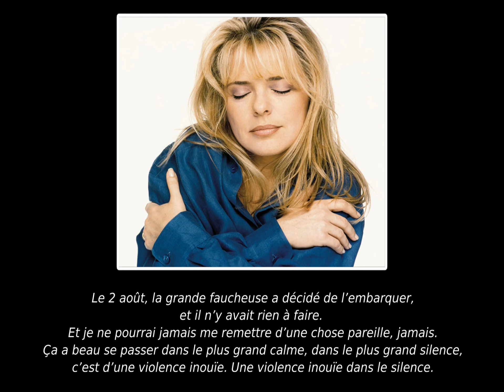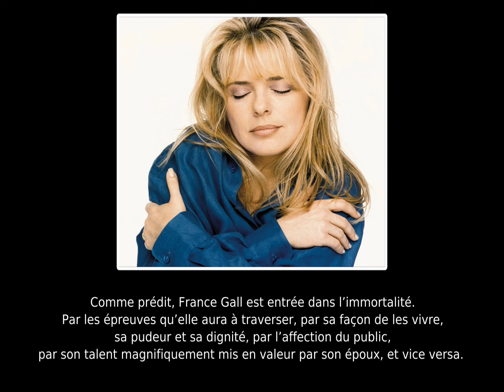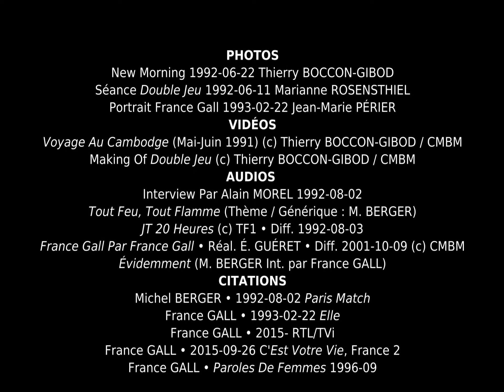Michel Berger • Ses Ultimes Confidences Avec France Gall (Interview • 1992-08-02)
En ce jour anniversaire, une pensée pour Michel Berger, France Gall, leurs proches et tous ceux qui les aiment. Et comme ils le disaient dans leurs chansons :“résiste”, “bats-toi”, “cherche ton bonheur partout”.

France Gall, le 2 août 1992 après-midi : “Hier, sur la plage, il y a quelqu'un qui m'a fait les lignes de la main. Il m’a dit : “vous rentrez dans l'immortalité”. Donc, j'attends de pied ferme ce qui va se passer. Et… Je m'y attends, donc.”

C’est par ces confidences désarmantes de France Gall que s’achève la dernière interview de Michel Berger, qu’il donne, aux côtés de son épouse, au journaliste Alain Morel. Il est alors 17h environ. Une heure plus tard, Michel Berger entame une partie de tennis qu’il ne terminera jamais.

Tout aussi troublant et poignant, Michel Berger déclara le jour-même : "Il y a des années que nous faisons ce métier, uniquement parce que nous l’aimons. J’aime France, et je veux qu’elle existe toute seule. Nous ne serons jamais le double, l’ombre l’un de l’autre." (Michel Berger, Paris Match, 2 août 1992).

En cet été 1992, France Gall et Michel Berger fourmillent de projets, notamment autour de leur premier album commun, Double Jeu. Pour l’une, c’est une renaissance artistique, un grand retour sur le devant de la scène. Pour l’autre, c’est une continuité. Pour les deux, c’est un cadeau qu’ils se font : celui qu’ils n’ont eu de cesse de repousser depuis leur rencontre. L’album en duo qu’ils avaient envie de faire depuis toujours, parce qu’il n’y avait rien de plus naturel pour eux. Mais qu’ils avaient préféré différer parce qu’ils voulaient réussir chacun de leur côté, bien que côte à côte.

Les quelques années qui ont précédé ont été particulièrement éprouvantes. Parmi les nombreux bonheurs de la vie s’étaient glissés d’immenses chagrins, certains perpétuels. Le décès de Bernard Hamburger en 1982, grand frère de Michel qui l’adorait, l’avait profondément marqué, tout en le déliant du secret de sa maladie. Mais quelques mois après, France et Michel apprenaient le terrible diagnostic qui touche leur fille Pauline. La science lui prédit une disparition avant l’âge adulte. Ils garderont secrète cette situation à l’égard des médias et du public, et alterneront leurs projets musicaux afin d’entourer au mieux leur petite famille. S’ensuivront les décès des grands amis Daniel Balavoine et Coluche en 1986. En 1989, France Gall décide de se retirer de la vie publique. Elle considère qu’elle a fait le tour de sa carrière de chanteuse et souhaite être davantage présente pour ses enfants. L’heure est aussi venue pour elle de prendre le temps de digérer le tourbillon dans lequel elle plongea à l’âge de 16 ans et de vivre aussi pour elle. Mais pour Michel Berger, cette décision est difficile à accepter. Certes, il ne manque pas de projets, loin de là. Il remontera Starmania avec Luc Plamondon, qu’il présentera aussi à l’étranger. Il préparera son adaptation en anglais, Tycoon dont il n’aura pas le temps de mesurer le succès discographique. Il créera son deuxième opéra-rock, toujours avec Luc Plamondon, La Légende De Jimmy. Pour autant, il ne désarme pas : France est présente dans les coulisses de tous ces projets, et enfin, Michel parvient à convaincre son meilleur porte-voix, celle qu’il présente volontiers comme son interprète idéale, Babou-Amour comme il l’a surnommait, de refaire un disque. Double Jeu sort en juin 1992. Mais le travail d’écriture commence durant l’été 1991. Certains titres ne franchiront d’ailleurs pas l’étape finale : France souhaite une écriture différente, des chansons à la structure moins attendue. D’emblée, Michel Berger lui confie la direction des voix. Et pour la première fois, elle devient coproductrice attitrée de l’album. Il y a deux capitaines à bord. Complémentaires, et différents. Il en résulte un disque étonnant, déroutant qui fête aujourd’hui son trentième anniversaire.

Après une période de retrait, France Gall assurera seule la promotion de Double Jeu au printemps 1993, et sur scène dès l’automne suivant. En témoigne le double album “Simple Je, Débranchée/Rebranchée à Bercy 93” (aussi en dvd).